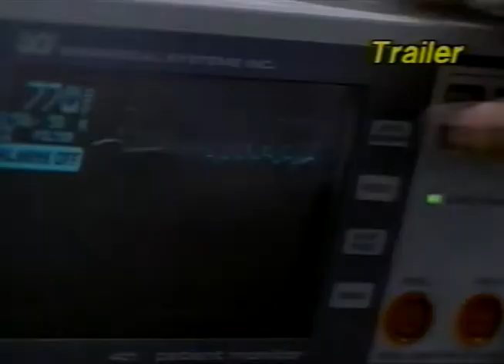Trailer - Circuitry Man 2 - A Volta de Plughead - 1994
Plughead Rewired: Circuitry Man II